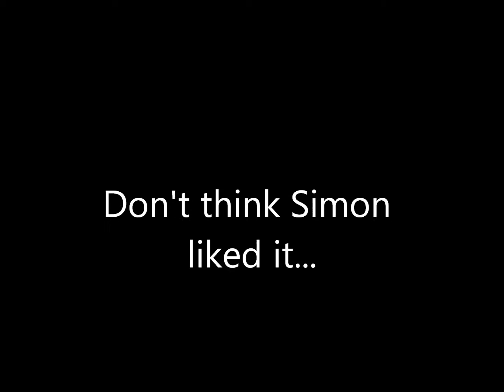Episode 2 - Part 3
Episode 2 Part 3 - Will the X Factor team manage to buy tickets for the School Show??